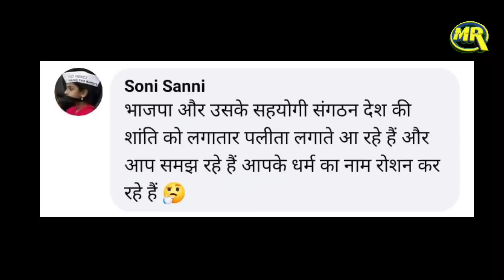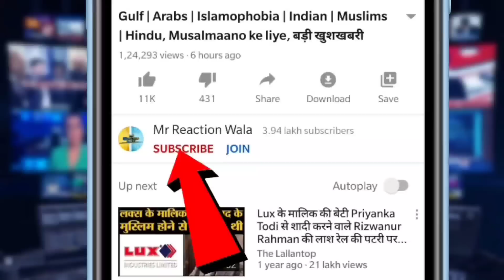Prophet Muhammad Comment को लेकर CM Yogi ने Nupur Sharma के ख़िलाफ़ जारी किया फ़रमान